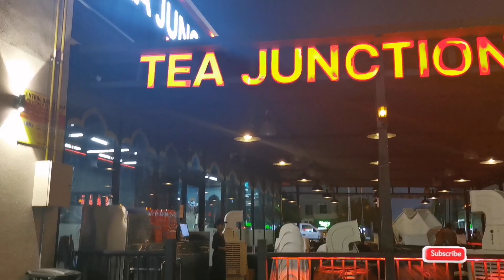Walk Tour I Strolling Dubai Road